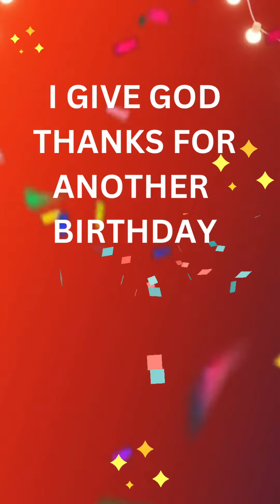Yesss it’s my birthday and I am thankful because I know “THIS IS GRACE”.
Yesss it’s my birthday and I am thankful because I know “THIS IS GRACE”. He prepares a table before me with Megablessings and He the Great and mighty God of Israel anoints my head with oil!